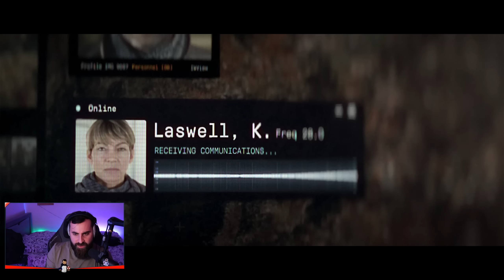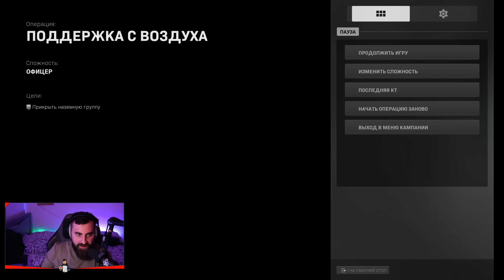დაცხაააა დაცხაააა Call of Duty Modern Warfare 2 2022 ნაწილი 2